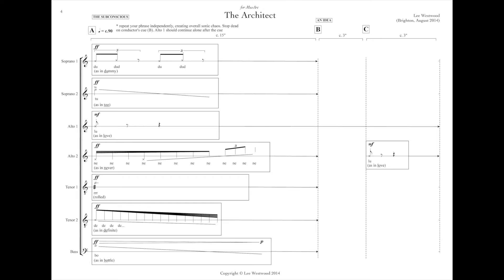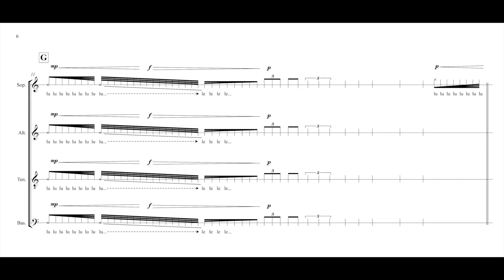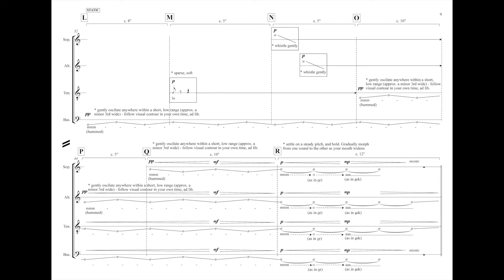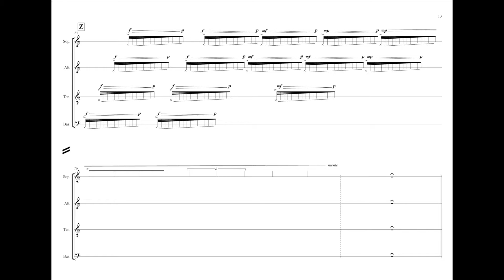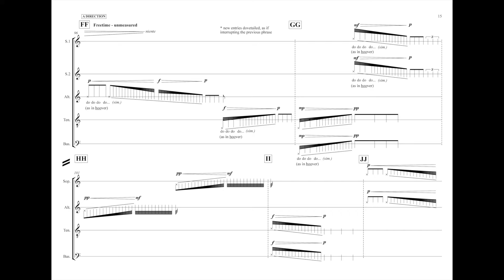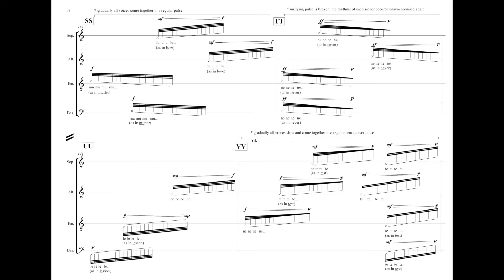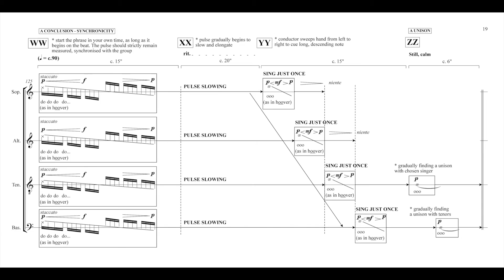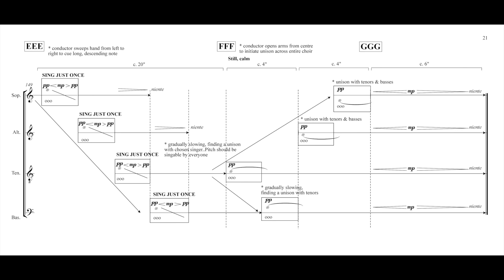The Architect (2014) - Lee Westwood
'The Architect' (2014) - for choir - Lee Westwood

Premiere performance of 'The Architect' by MusArc @ Christ Church Spitalfields, London, 20th December 2014. Conductor Cathy Heller-Jones.

Recording - Joe Watson.
Photo - Yannis Katsaris

'The Architect' was commissioned by MusArc through the Sound And Music 'Portfolio' Scheme.